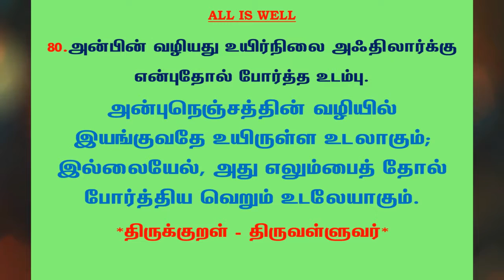#548 | தினம் ஒரு திருக்குறள் - குறள் 80 | Kural 80 - Daily One Thirukkural